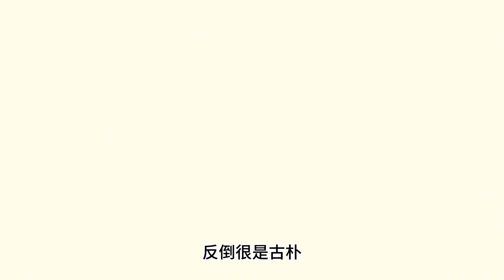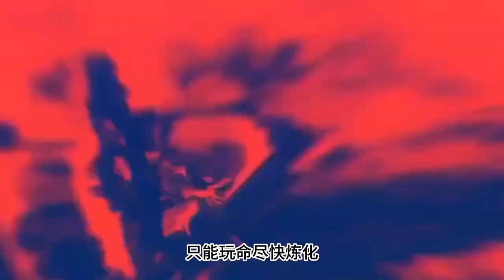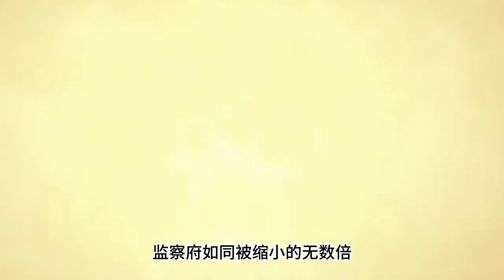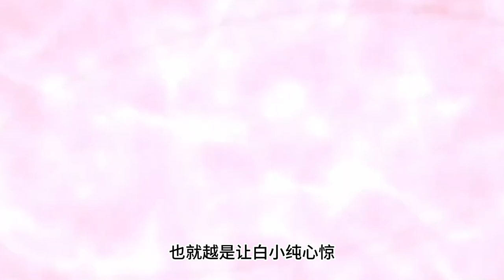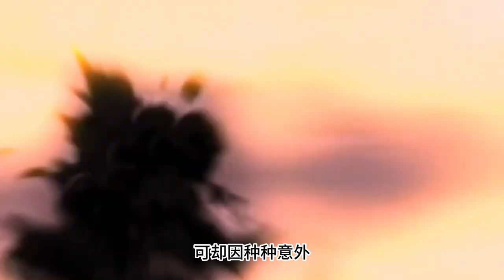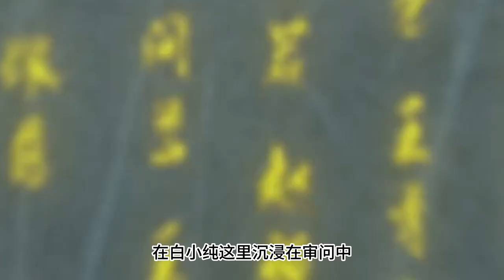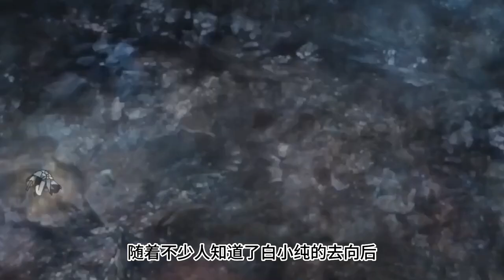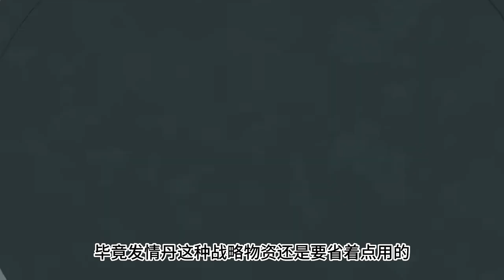一念永恒 第421~425话